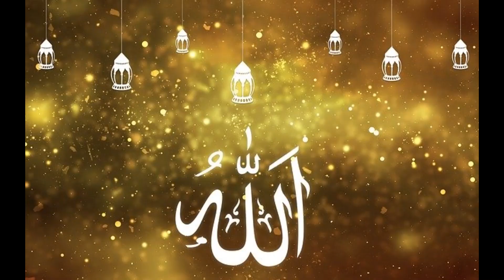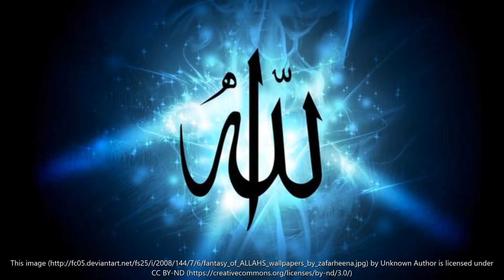SURAH REHMAN IN URDU BY IMRAN ANSARI